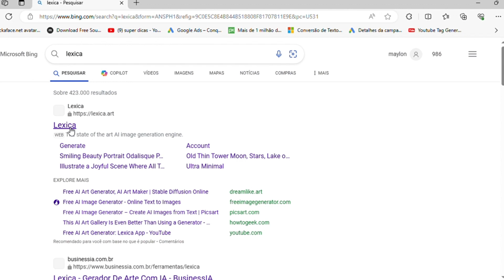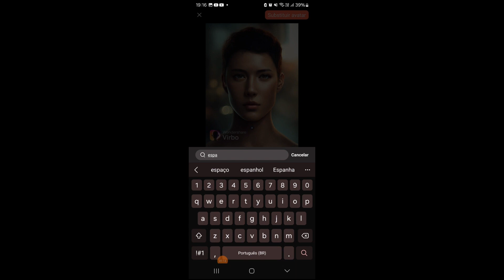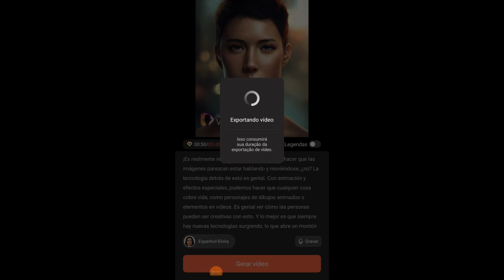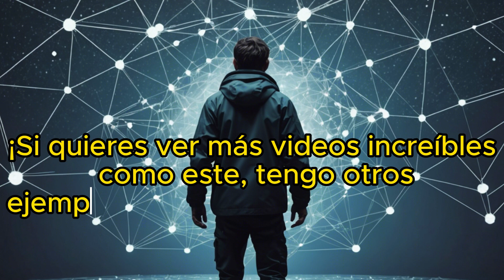inteligencia artificial : cualquier imagen habla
"Descubre cómo crear tu propio Avatar que habla con inteligencia artificial de forma gratuita. En este emocionante tutorial, te guiaré paso a paso a través del proceso de creación de un Avatar interactivo y realista que puede comunicarse contigo y con otros usuarios. Aprenderás las mejores herramientas y técnicas para dar vida a tu Avatar, desde la elección de la apariencia hasta la programación de su inteligencia artificial. ¡No te pierdas esta oportunidad de sumergirte en el mundo de la IA y sorprender a tus amigos con tu propio Avatar que habla! ¡Haz clic ahora y comienza tu aventura en la inteligencia artificial!"

🕖Marcas de Tiempo de los Capítulos:
00:00 - Introducción
00:13 - cualquier imagen habla
1:06 - virbo
1:08 - inteligencia artificial : cualquier imagen habla
 2:03 - Suscríbase a nuestro canal